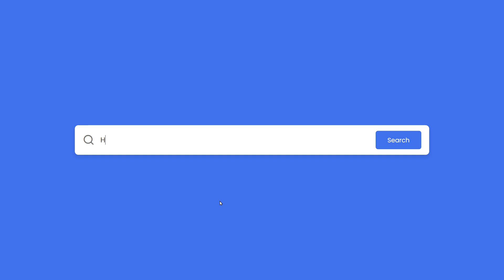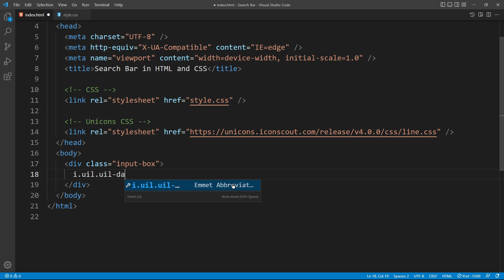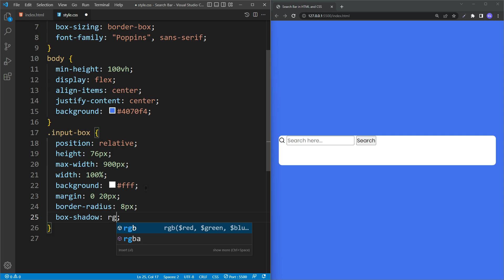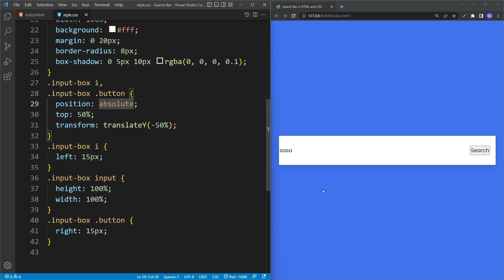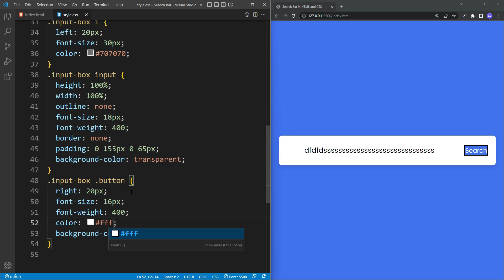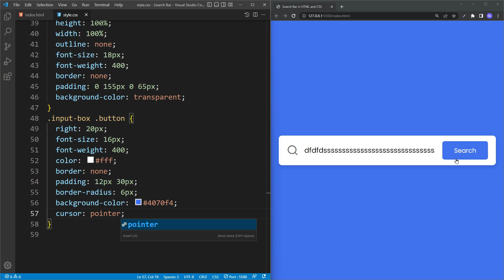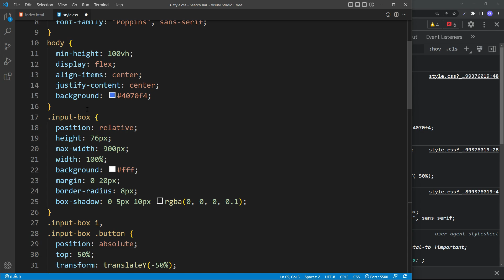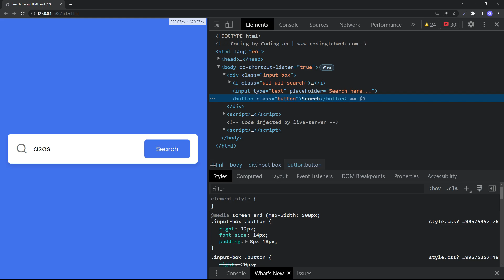Responsive Full Screen Search Bar in HTML & CSS | Search Box | Button Click Animation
In this video, you will learn to create a Responsive Full-Screen Search Bar with Button Click Animation in HTML and CSS

⌚ Timestamps:
00:00 Demo of Search Bar
00:48 File Structure
01:12 HTML code of the Search Bar
01:47 CSS code of the Search Bar
07:19 Code for Button Click Animation
09:13 Making Search Bar Responsive
10:55 Final Result of the Search Bar